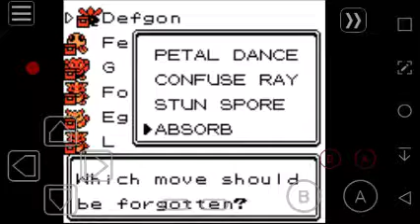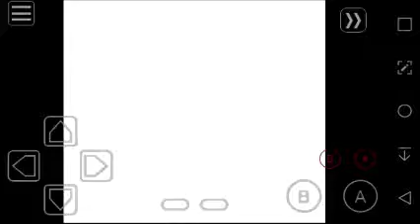The not so desperate attempt for a legendary | Pokemon Crystal Randomizer Nuzloke #37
This may be a 14-minute video but because of my pausing and unpausing I actually left out like 15 minutes of me running around the Wirl Islands figuring out I look at the map wrong.
But anyway, after i train for like 52 hours, we can finally take on Red for the finale episode.